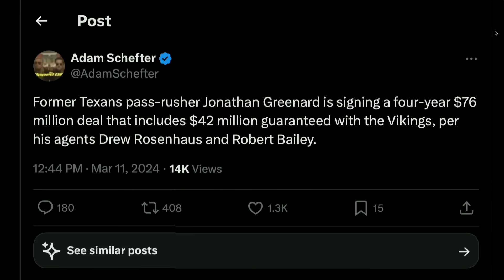🚨 BAG ALERT?! 🚨 Tony Pollard heading to the Titans?! | The Pat McAfee Show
On The Pat McAfee Show, the crew react to Adam Schefter’s news that Tony Pollard is leaving the Dallas Cowboys for the Tennessee Titans.